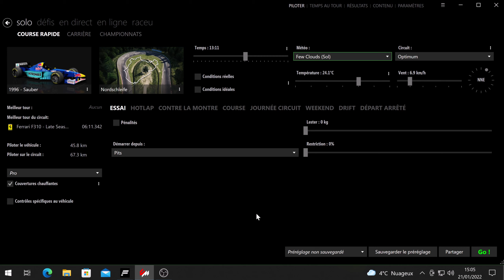Vidéo Test #100 Sauber F1 1996